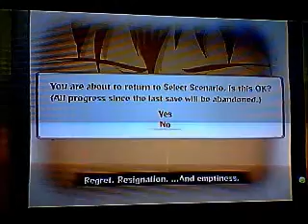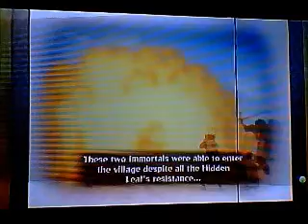Let's play Naruto SUNSG pt 31: Tale of Madara Uchiha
let's continue the main villain of the show